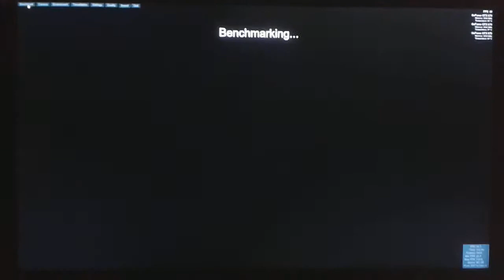Heaven 4.0 benchmark at 2560x1440 on Asus PB278Q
Standard run at maximum settings and no overclocking.
Testing out the new Asus PB278Q.